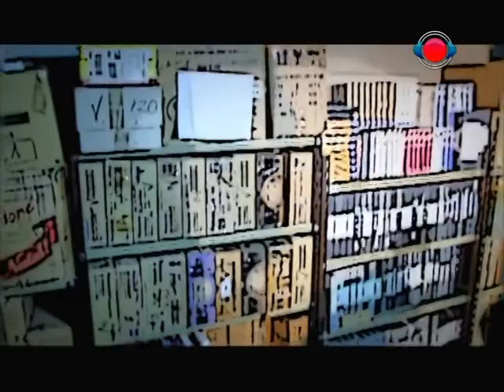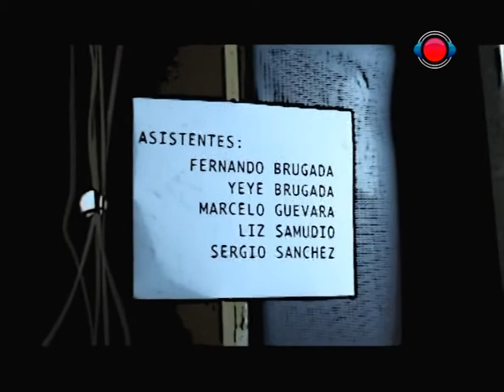El Depósito de Ab Ovo. Cap. 21. 06-02-2015